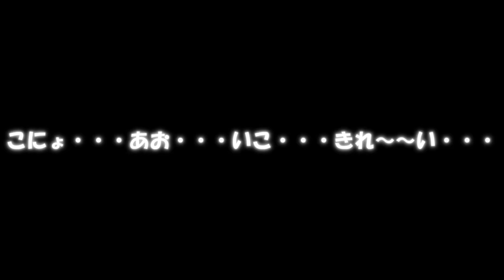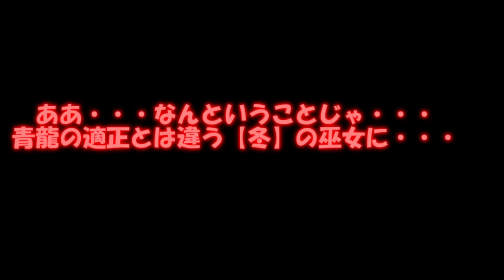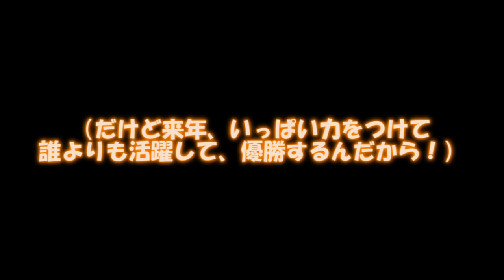専属神篇第三幕～東京異変～EP4～WCBT Second Round～194話「戦況を賭けた戦い 元青龍ハクVS元朱雀セキ」